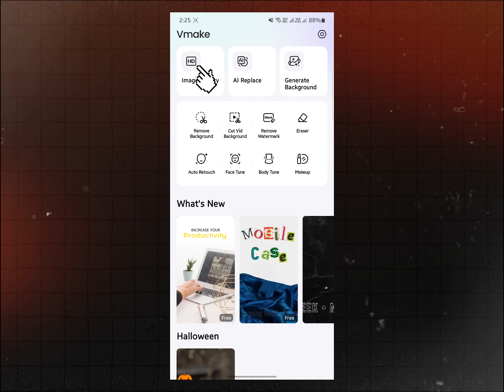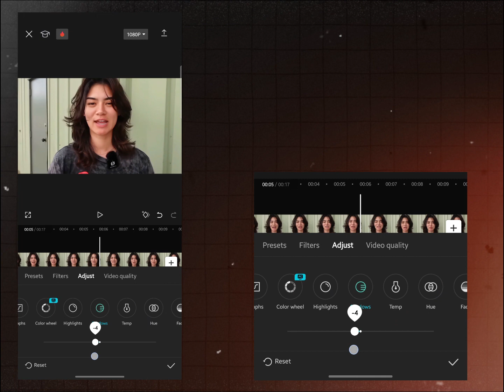Best 4k quality tutorial capcut | how to get 4k quality in capcut